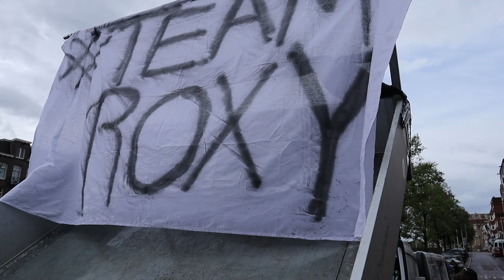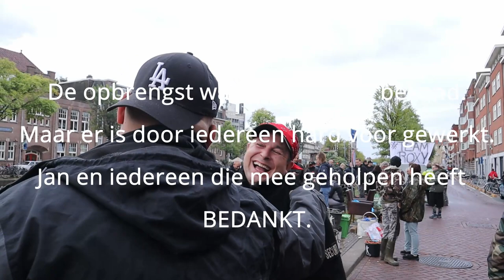Magneetvissen voor Roxy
Met 100 man magneetvissen voor Roxy.

het doel is om zoveel mogelijk kilo ijzer bij elkaar te magneetvissen, en de opbrengst aan het Roxy fonds te doneren.
zodat zij maar ook haar ouders financieel wat hebben, en zij zich kunnen focussen op de zware strijd tegen haar ziekte.